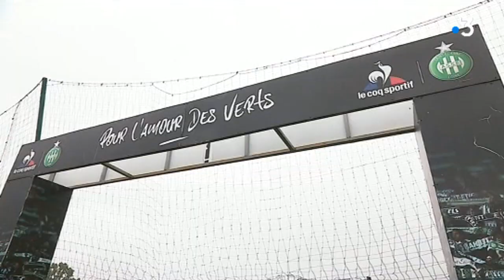Saint-Etienne : un fonds américain en discussions exclusives avec l'ASSE pour le rachat du club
Le fonds américain "Peak 6" et l' ASSE annoncent officiellement mardi matin être entrés "en discussions exclusives" pour la reprise du club. Jérôme de Bontin, ancien président de l'AS Monaco et directeur général des Red Bulls de New York, est pressenti pour en assumer la présidence.